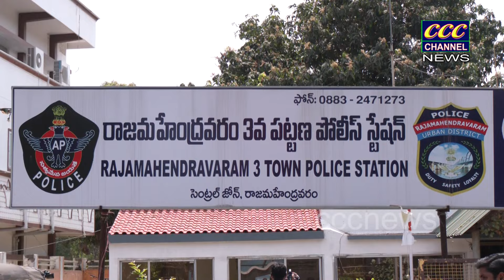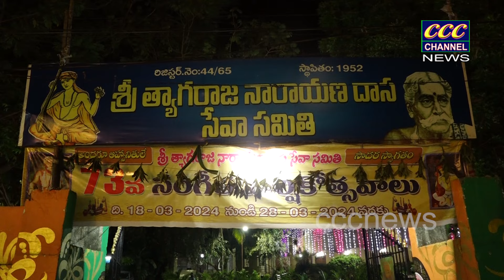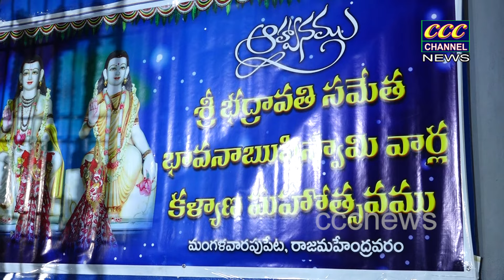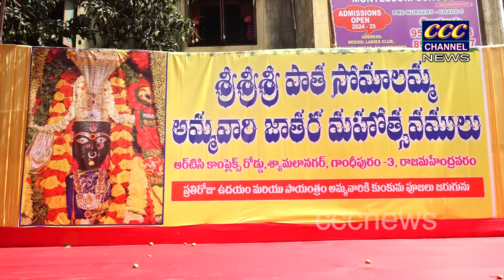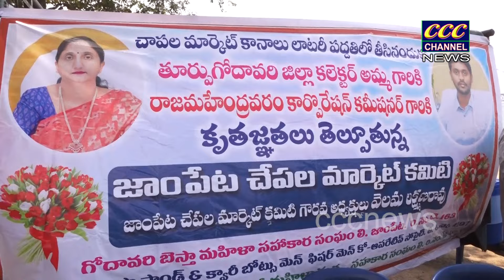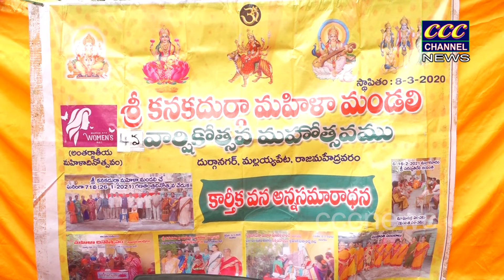21 03 2024 CCC NEWS RJY